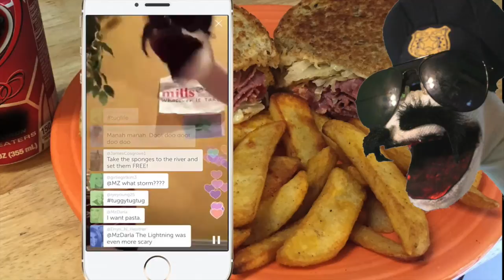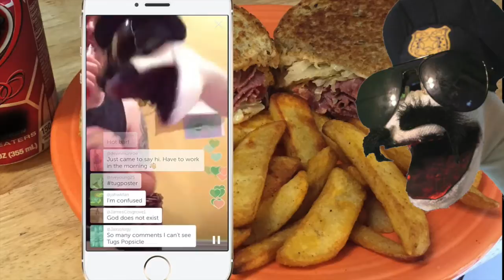Sock Cop Does Impressions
Sock Cop and Tugboat to various impressions, and talk about stuff.

Special thanks goes to:
& the entire Sock Flock!

I finally figured out how to give a Periscope video a background (or overlay) that takes up the rest of the landscape formatting so it doesn't just have black bars on either side.